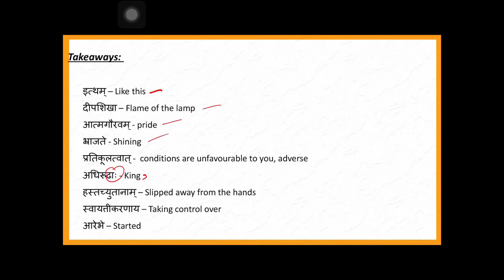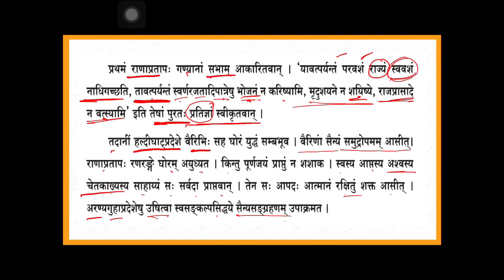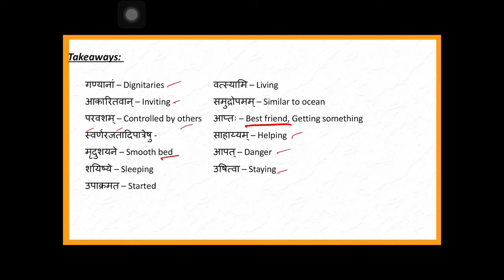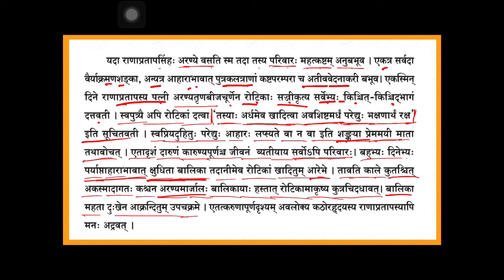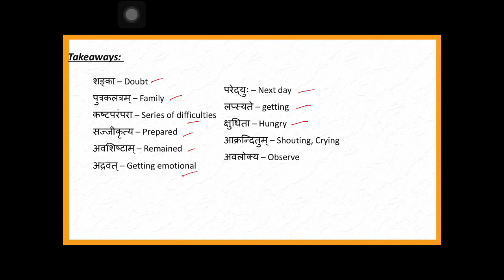Maharana PratapaH Part 2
II_PUC_Sanskrit_Classes